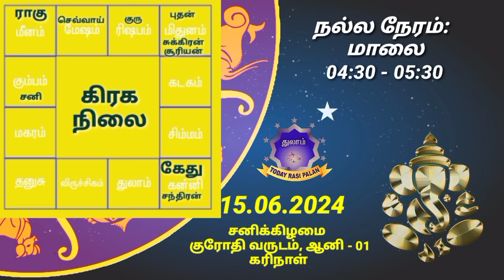15.06.2024 | Indraya Rasi Plan | THULAM | Today Rasi Palan |இன்றைய ராசிபலன் துலாம் Daily Rasi |Libra